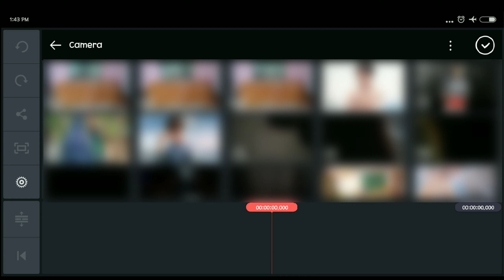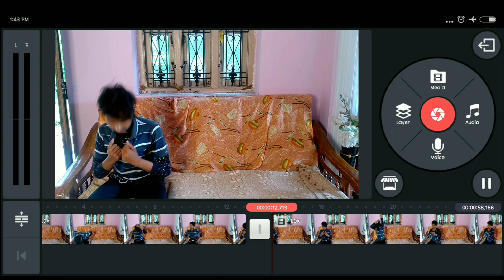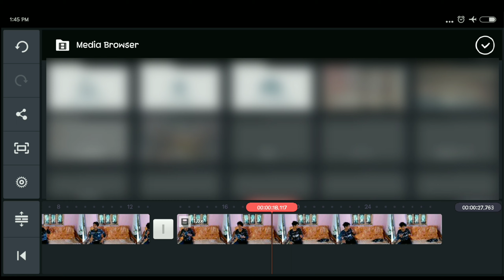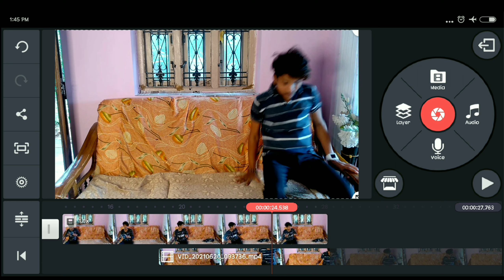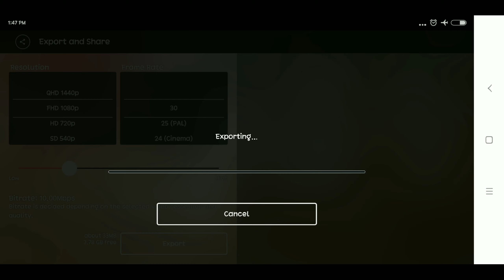How To Do Double Acting | In KineMaster | IN KANNADA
MEET ME ON INSTAGRAM👇
GEAR USED
* Gorilla Tripod
* Mobile Lens
* Ring Light
* Mobile Gimbal